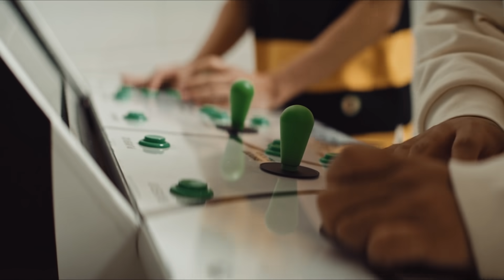100Thieves x Gucci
Drawing on the shared values of freedom and self-expression, the House unveils its latest foray into the world of esports through a collaboration with 100 Thieves Gaming—an apparel, lifestyle and gaming brand. As part of the GucciOffTheGrid collection, the limited-edition backpack is made from recycled and sustainably sourced materials – including ECONYL®️ made from fishing nets, carpets and other scraps.
Licensed by Universal Music Publishing Ricordi Srl.